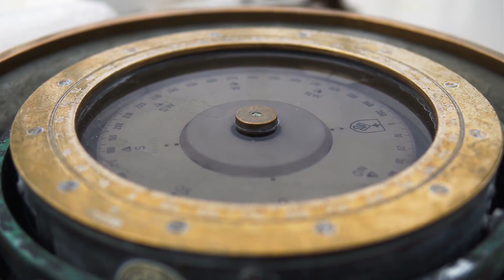Interesting Facts about the Bermuda Triangle - [Hindi]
Suppose you are traveling on a ship in the sea, the weather is very clear. The water is calm, there is no cloud visible anywhere in the distance, and your radio is working properly. Your compass is showing you the right direction. You are sitting and enjoying the great music. But then suddenly the sky is filled with dark black clouds. There is darkness all around. The waves of the hitherto calm sea take a stormy form and become terrifying. Your radio, which is working fine till now, also stops working and your compass stops showing any direction. He keeps on roaming around. Whenever such a situation arises, then understand that you are in the Bermuda Triangle. And today in this documentary of infinitystream.tv you will know about Bermuda Triangle, so stay with us till the end.